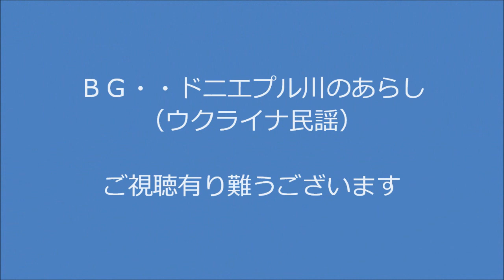鴨あと30日で北国へ.wmv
須賀川の鴨は朝の散歩に潤いを与えてくれています。
４月初旬に北国へ旅立ちます。北国で子育てをして１０月下旬に帰って来ます。